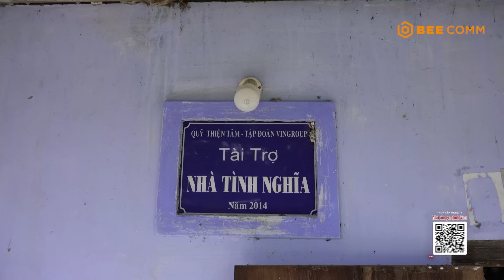Số phận của cô bé phụ mẹ nhặt ve chai kiếm sống và ước mơ được học đến lớp 12 | MAGDV TẬP 80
- Trường hợp 1: Gia đình em PHAN THỊ MY Chủ tài khoản Phan Thanh Phát (Anh trai của nhân vật) - 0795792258 - Ngân hàng  MBbank
- Trường hợp 2: Gia đình em ĐẶNG THỊ HỒNG HOA Chủ tài khoản Đặng Thị Minh (Bà ngoại của nhân vật) - 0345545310 - Ngân hàng BIDV
- Trường hợp 3: Gia đình em TRẦN THỊ YẾN HƯƠNG Chủ tài khoản Trần Thị Tuyên (Mẹ của nhân vật) - 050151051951 - Ngân hàng Sacombank

ĐẾN VỚI TẬP 80 MÁI ẤM GIA ĐÌNH VIỆT vs 2 khách mời: Diễn Viên Hoàng Mèo và Ca Sĩ MLee